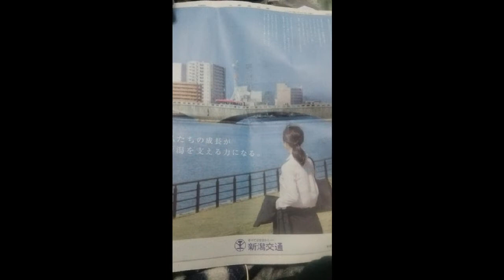信濃川慕情＃２ 元唄：ロスプリモス COVER立山：027